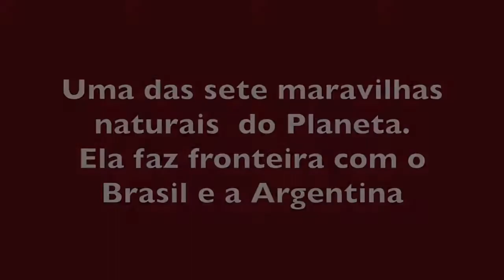O que ver e fazer para conhecer as Cataratas do Iguaçu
Uma das sete maravilhas naturais do planeta . Ela faz fronteira entre o Brasil e a Argentina .